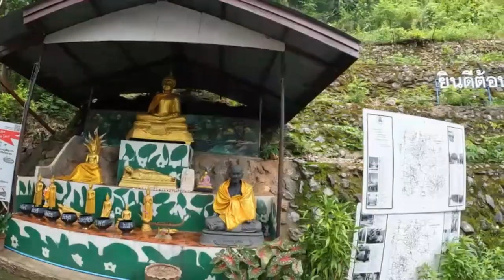THAM MUANG ON FIERCE MONKEYS AND BEES AND ROSES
Some of you may already know about my (Judy's) dislike for monkeys.
The back story is that a fierce looking male monkey attacked me in Phuket a long time ago. I used to love monkeys and we were even the adoptive parents of a rescue gibbon  for 2 years while he was being rehabilitated back into the wild by the Gibbon Rehabilitation Project.

This video is us starting out at a nice cafe called the Bees and Roses, and next stop is the Strawberry Farm. We also have footage from our visit to the Tham Muang On Cave. well, you'll see.